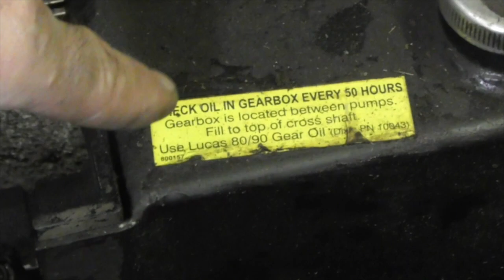Dixie Chopper WON'T DRIVE? Fix It! (T-Box)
In "Taryl's Buddy", Taryl deals with a local customer who relies too much on his buddies for everything, which doesn't always work out best for him. After the intro Taryl goes over how to properly replace a T-Box (Gear Box) on a Dixie Chopper zero turn and goes over what causes the mower not to drive. Another funny and informative how-to video from your friends at Grass Rats Garage! And as always, There's Your Dinner!!